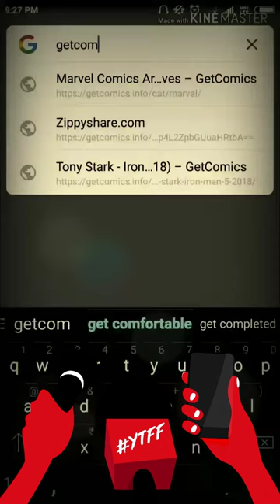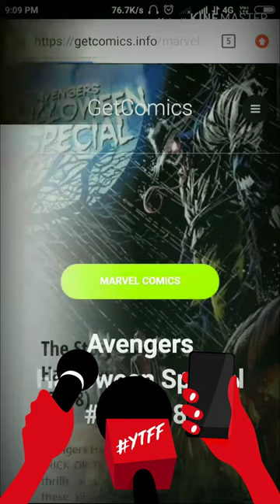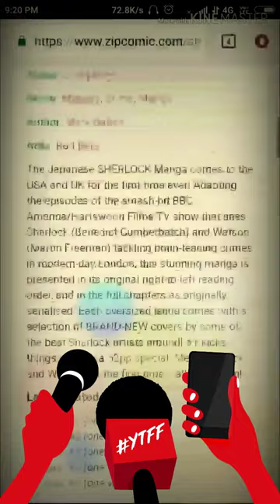How to download comics for free on Android ; Best websites(suggestions)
Today I am going to teach you about the best websites to download comics for free on Android Best websites for downloading any comic for free on Android. If you are interested comics then you are at right place.
I have a great time with reading comics and writing too. There are many people who are interested in comics but they don't have any idea what to do to buy this interesting stuff.
I am trying to teach you about how to download comic books for free on Android.
Wait for the next part.

Other parts
How to download marvel comics for free.
KS PRODUCTIONS
TUTORIAL

Anything :
 for the feather to fall to the surface of the lady in the house and she was a little bit of a mess with the new stuff and the other side of the lady who is in the car and the car is a great way to get a new phone for you to use for the feather to fall to the surface of the lady in my mind that the only way you will find the right button for you with your phone or your cell number and address address and I will send you a copy of my paper to the top of my hand in my eyes to the other side of the lady with her.

What an idiotic thing is that.

Other parts
KS PRODUCTIONS
TUTORIAL

Other parts
KS PRODUCTIONS
TUTORIAL

I have a great time with reading comics and writing too. There are many people who are interested in comics but they do